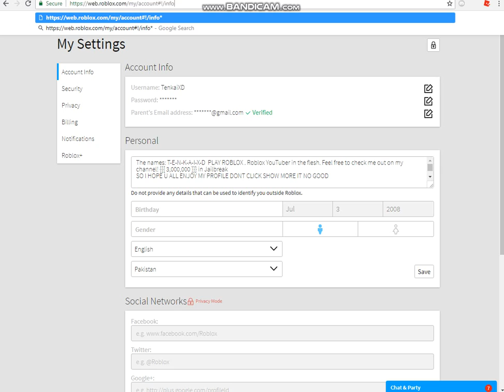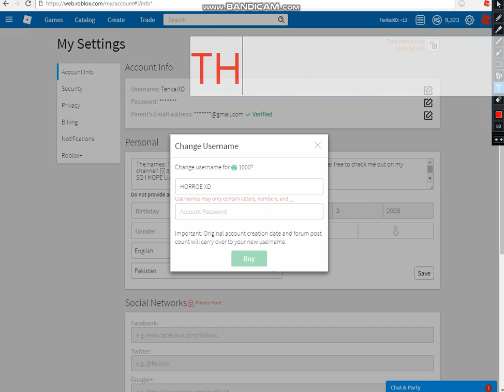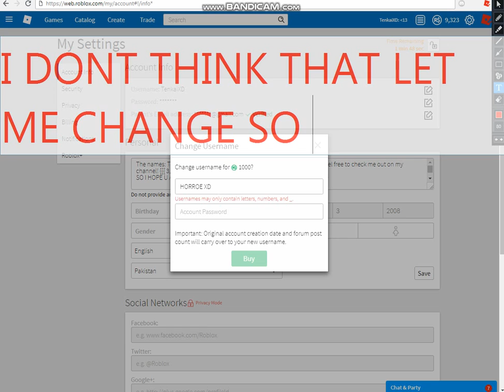I AM GONNA CHANGE MY ROBLOX USERNAME MUST WATCH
IT NOT LET ME CHANGE NAME BUT I MAKE A VIDE I ALREADY CHANGE I T